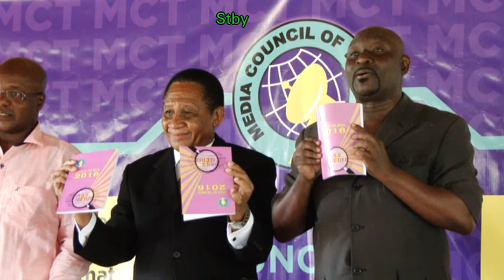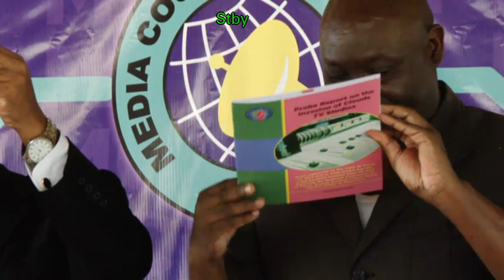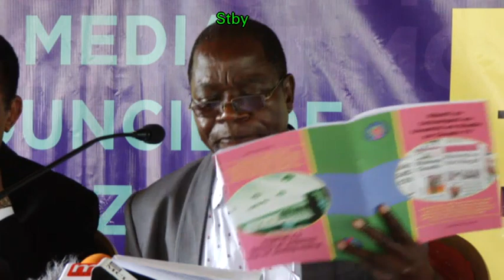Ripoti ya MCT kuhusu Uchunguzi wa uvamizi wa Clouds Media Group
Baraza la Habari Tanzania 'MCT' limetoa ripoti mbalimbali za hali na mwenendo wa tasnia ya habri Tanzania ambapo mbali na ripoti ya jumla pia ilitoa ripoti ya uchunguzi wa uvamizi wa Clouds Media Group uliofanywa na RC wa Dar es Salaam March 17, 2017.